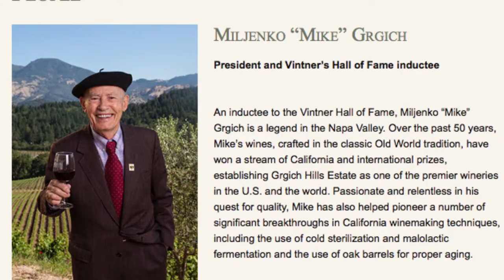Balance is All. In Wine and Life (with Violet Grgich)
Violet Grgich is the proprietor and vice president of Grgich Hills Estates. In addition, she and her husband Colin Shipman founded Les Violettes, an early baroque 'band,' and regularly perform in concerts and events like Napa Valley Festival del Sole. Violet and I talk about living one's own dream while continuing family legacy.

MORE ABOUT VIOLET and GRGICH HILLS ESTATES